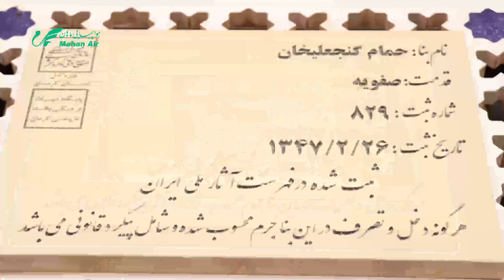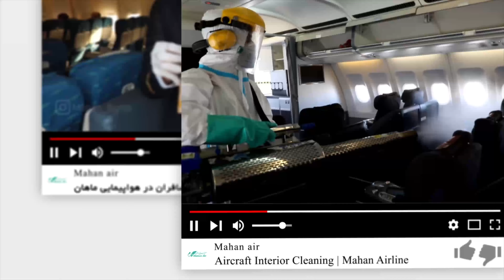Discover Kerman | MAHAN AIR